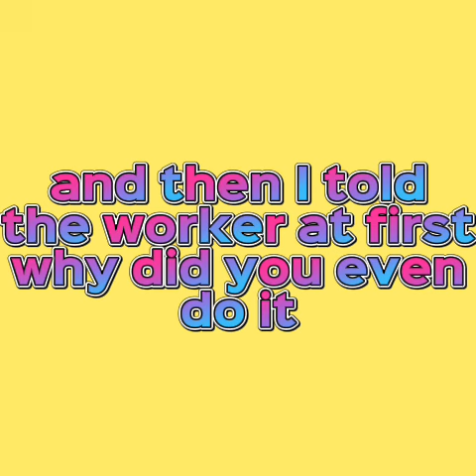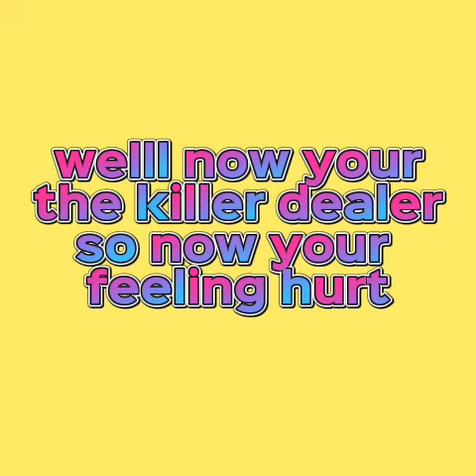My Song Fox Inside of a Box